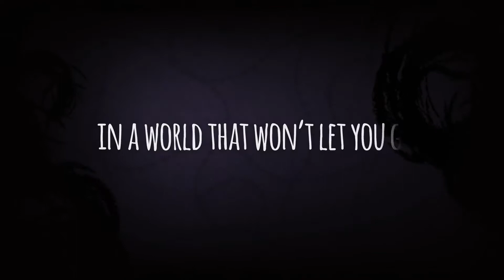THE PUPPET OF TERSA - Debut Trailer